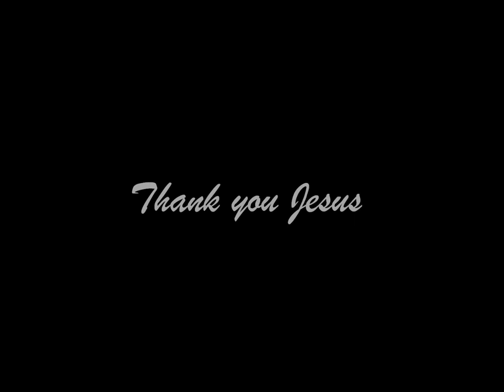V11 highlights vs La Salle University.flv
Game highlights vs La Salle University(2-2)